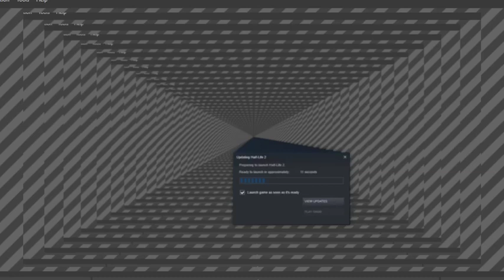half life 2 Route Canal